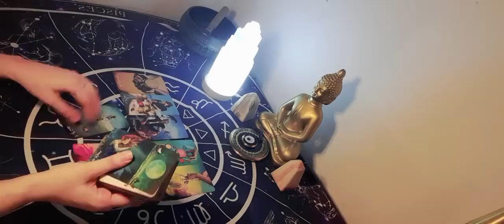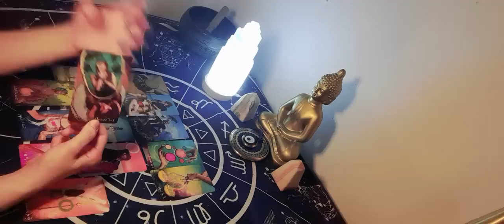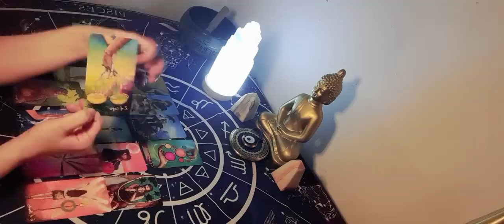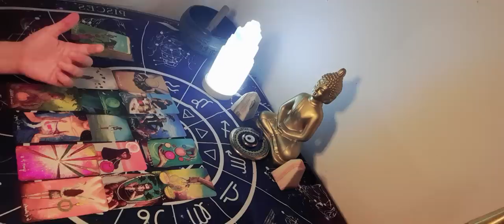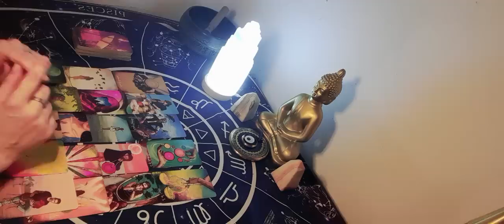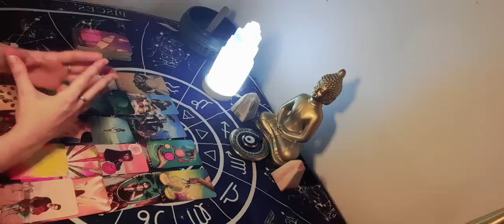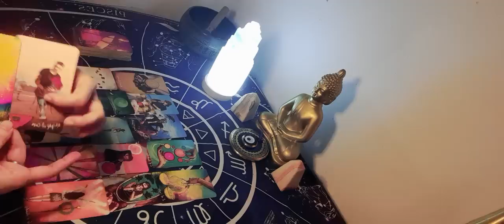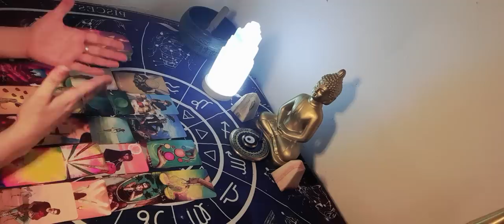SABE LO QUE VIENE PARA TI. NO LO SOPORTA . ESTA DESESPERADO NADA LE FUNCIONA Y NO LE FUNCIONARÁ